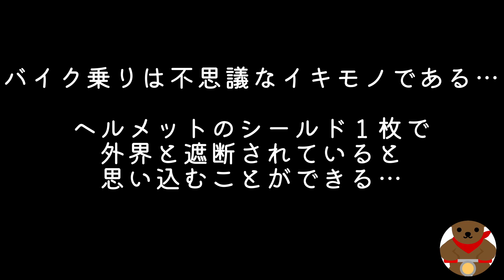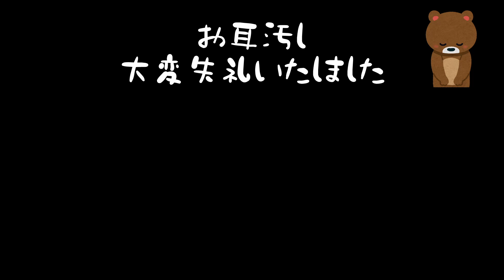ヘルメットの中で唄ったってイイじゃないか…ライダーだもの…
この様なジャイアンリサイタルを開いてしまったことを心からお詫び申し上げます。